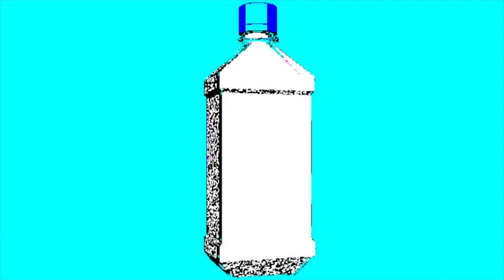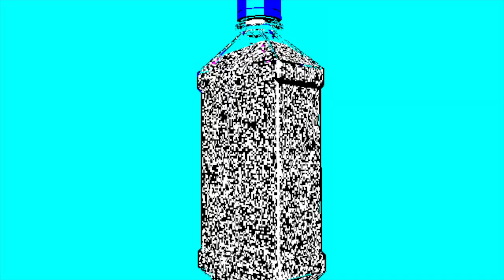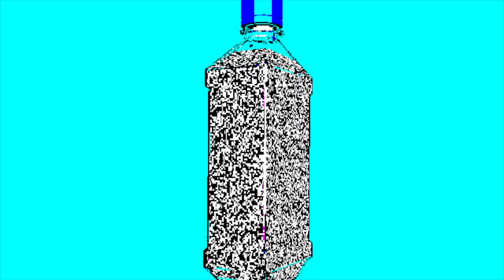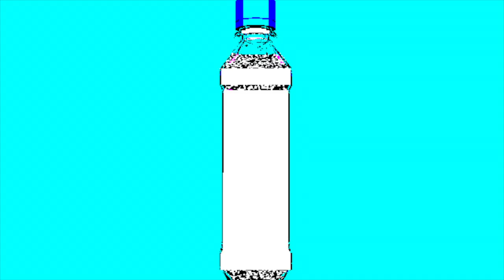Goodbye For Now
End of an era, into a newer era.

Songs
1. Loyalty
2. Feelings
3. Die (feat. Wolfe)